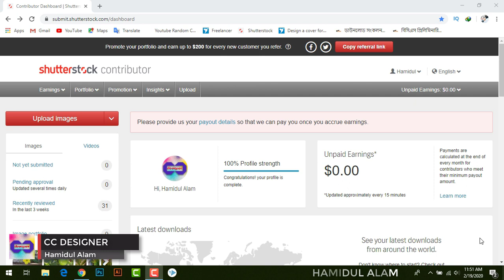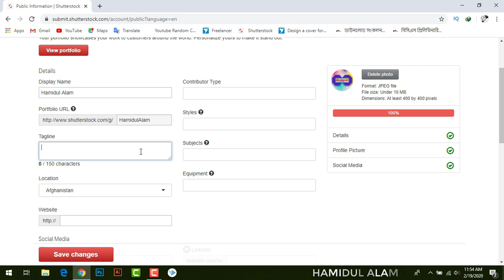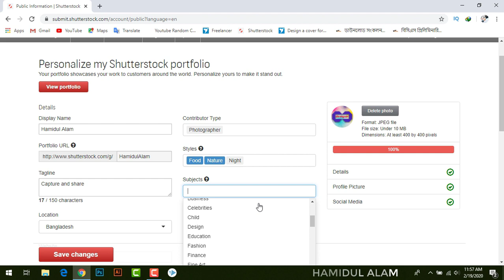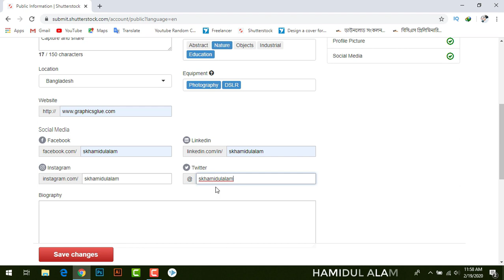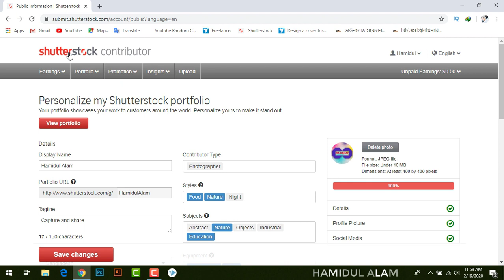Sell Photos Online || Earn Money Part 2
In this video you can learn about how to sell your mobile photography photo sell online marketplace
Create an Account :